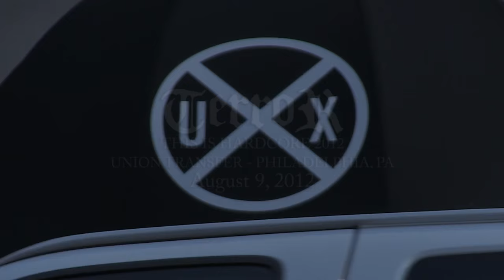[hate5six] Terror - August 09, 2012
Terror at Union Transfer in Philadelphia, PA on 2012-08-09